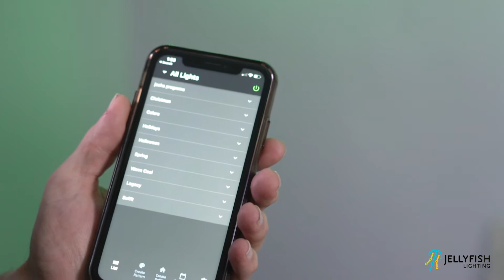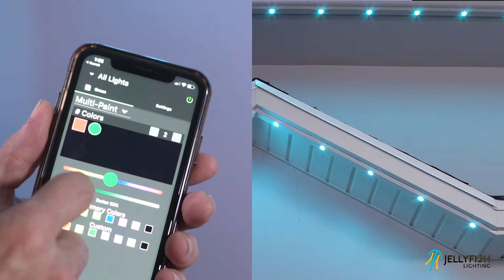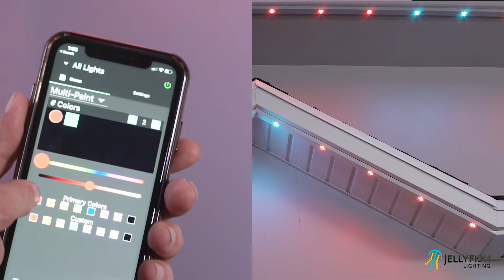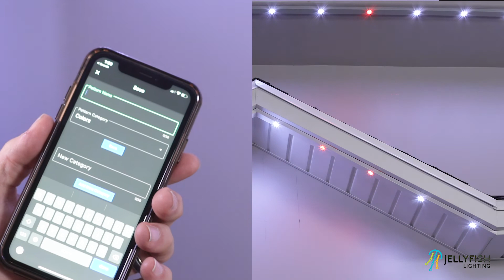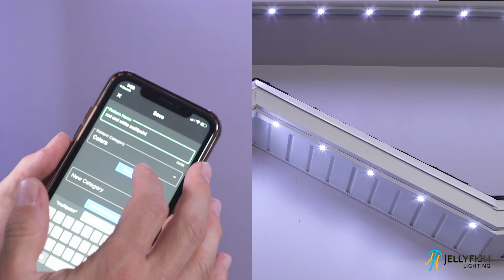Multi-Paint Patterns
How to Create a Program using the “Create Pattern Multi Paint” Mode in the JellyFish Designer App